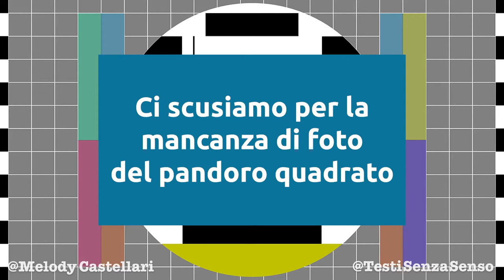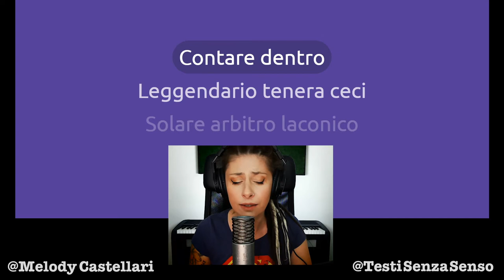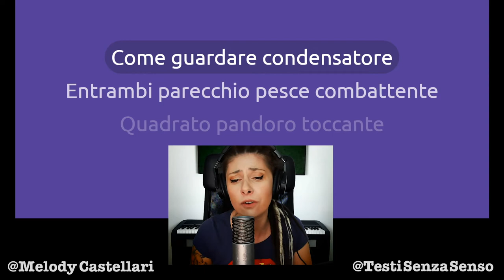Mai mangiato il pandoro quadrato!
Immagina quanti pandori potresti riporre con praticità se solo fossero quadrati.
Lo so, la tradizione impone che il pandoro abbia una forma "non impilabile", ma suvvia, è ora di modernità e innovazione e a me il pandoro piace anche a luglio.

Vota anche tu per un pandoro quadrato
🎁Metti mi piace al video
🎁Commentalo
🎁Condividilo

Ti piacerebbe provare a cantare con me?